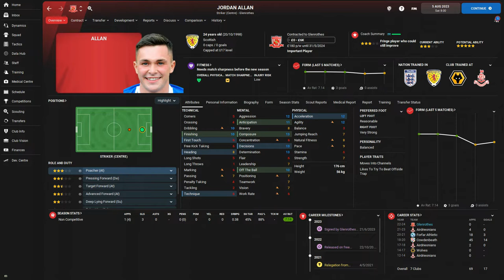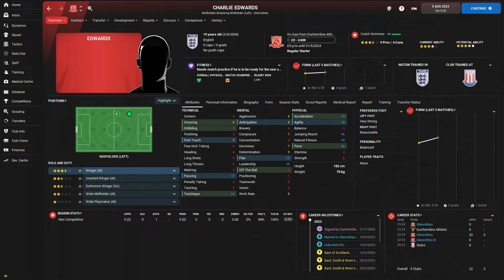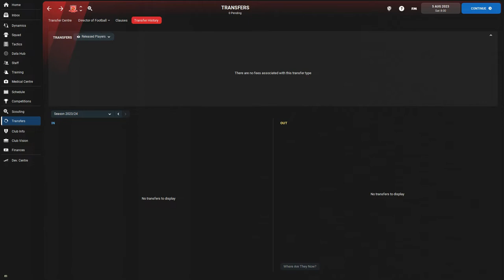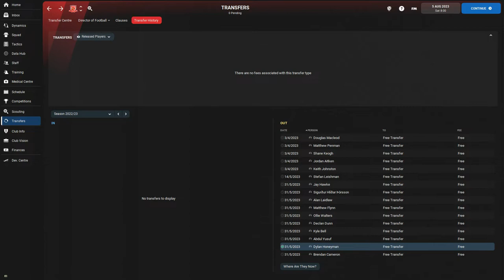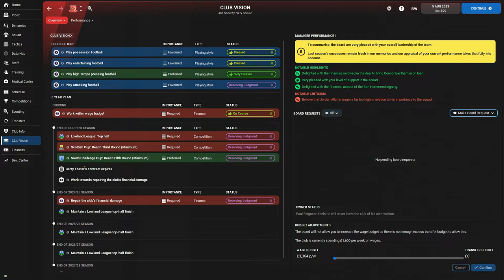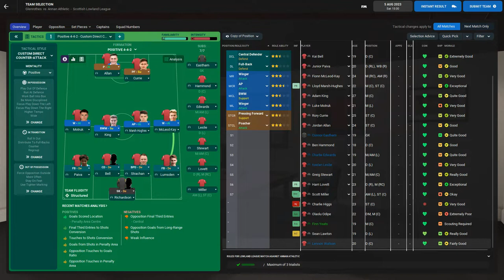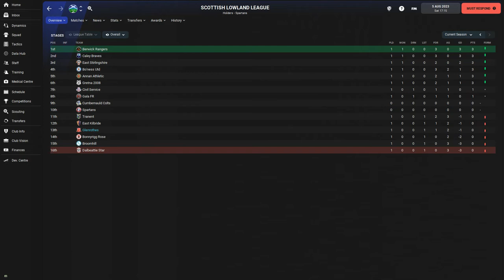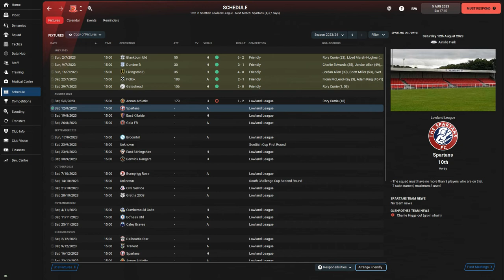The Scottish Job - FM22 - Glenrothes FC - New Season/Lowland League - Eps 33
Barry Foster managing Glenrothes FC in the Lowland League in Scotland.